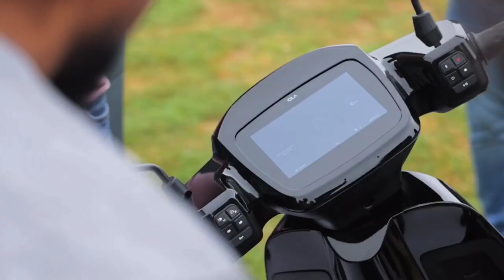Ola scooter Dispatch & Delivery Updates | Software bugs | insurance | After Document verification